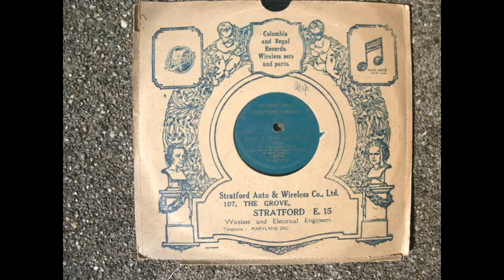Land Of Hope & Glory, The Alexandra Choir.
Our great nation & the peoples of many countries of the world, will be deeply saddened by the passing of our most dear Queen Elizabeth II. I present YouTube community with this Edwardian recording, perhaps the most patriotic in my collection. Included in this video are H M The Queen's favourite drink (Dubonnet, Gin & a slice of lemon) along with a portrait of my late mother, a staunch admirer of Her Most Gracious Majesty. I'm sure our proud nation will go forward, led by our new King, Charles III, as a land of renewed hope & glory. Blessings to His Most Gracious Majesty & the Royal Family.